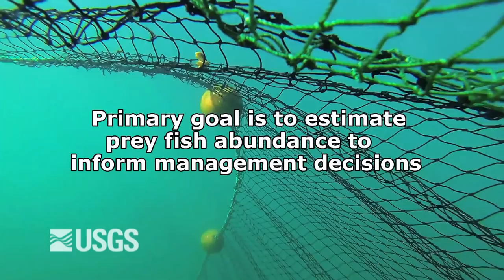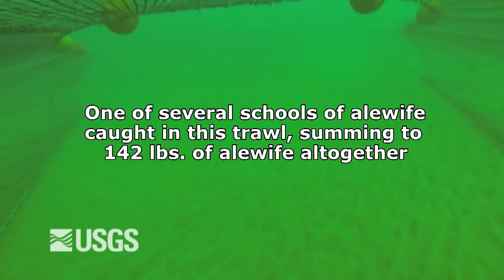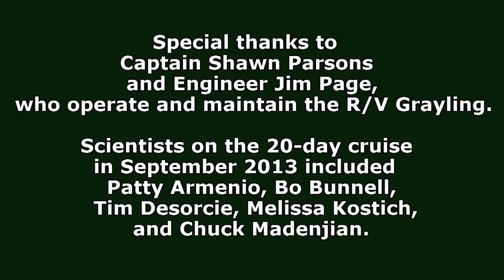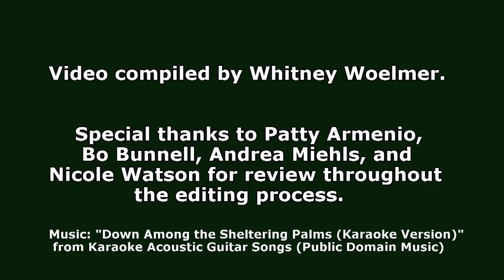USGS Lake Michigan 2013 Bottom Trawl Video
USGS Lake Michigan 2013 Bottom Trawl Survey Video Highlights